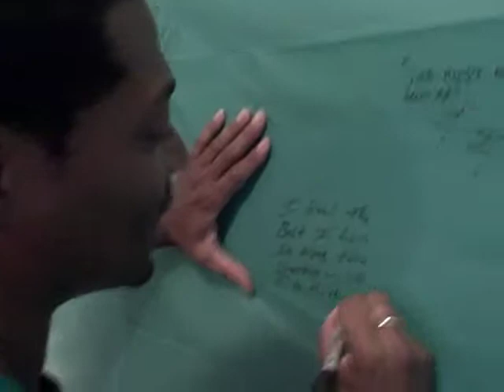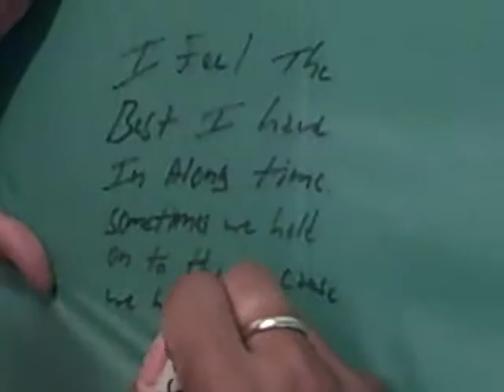Past Party Pt I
Actor / Philanthropist Davetta Sherwood host a "Past Party".  Workshop type process in "MOVING ON".  A glimpse of the Evening.